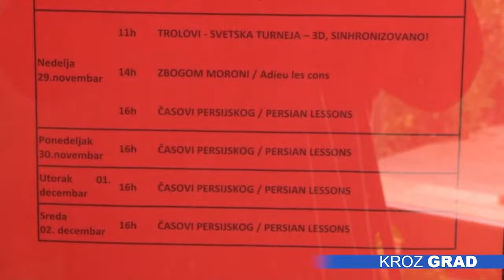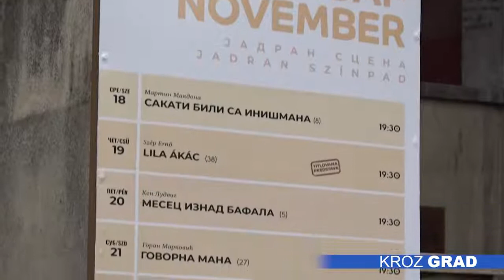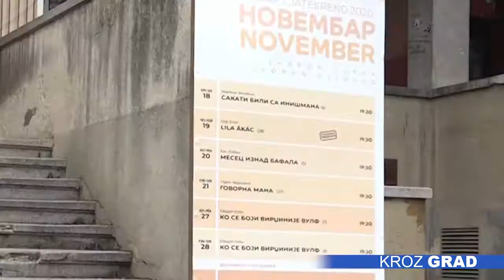U pozorište i bioskop do 18 časova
Korona ponovo skraćuje radno vreme. U skladu sa poslednjim merama Kriznog štaba  počev od danas većina objekata radiće do 18 časova, među kojima i ustanove kulture, pozorišta i bioskopi. Publika  će u narednom periodu u Eurocinemi radnim danima moći da gleda samo jednu projekciju, koja će počinjati u  četiri popodne. Novi raspored ipak predviđa više filmova vikendom, i to u tri termina.

Iako je kapacitet bioskopske sale kada se ispoštuju sve epidemiološke mere 80 mesta, publika ne dolazi u tom broju, što utiče i na buduće projekcije, dodaje naša sagovornica.

Narodno pozorište otkazalo je sve predstave do kraja meseca, a kako će repertoar izgledati u decembru još uvek se ne zna, plan će se praviti na nedeljnom nivou, objašnjava direkor Miloš Stanković.

Stanković dodaje da će ukoliko zaživi inicijativa Ministarstva kulture i informisanja i ustanove kulture budu izuzete od ovih mera, to svakako olakšati rad pozorišta.

Nove mere oročene su na deset dana, kada će se razmatrati njihovo ukidanje ili produženje.